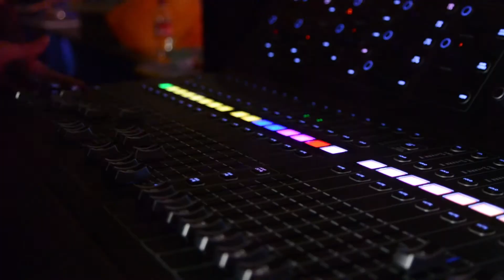Showstoppers 24hr Show 2018: Past Nap-time (10hrs to go)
We take a look at how much sleep different members of the production have had. It's not much.

10 Hours to go